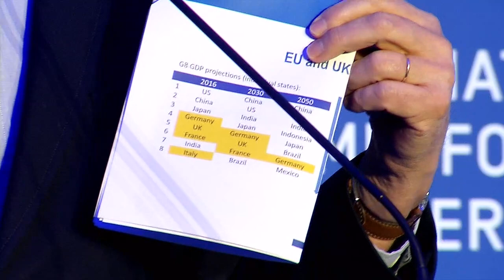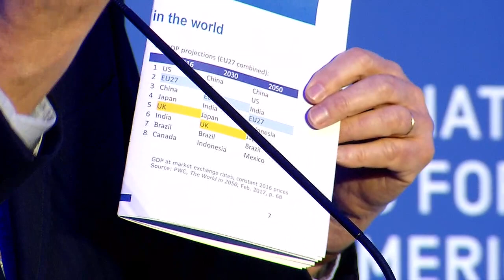Brexit : Speech By Michel Barnier About Europe In A New Globalization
Speaker: Michel Barnier, Chief Negotiator for Brexit, European Commission